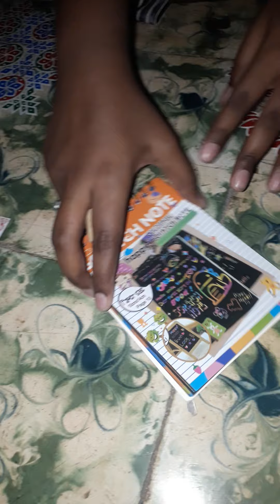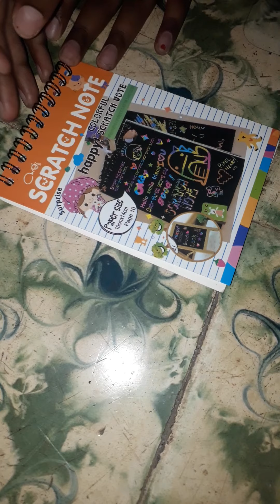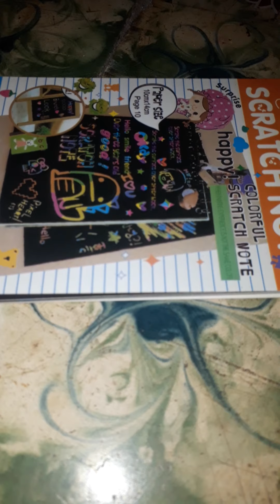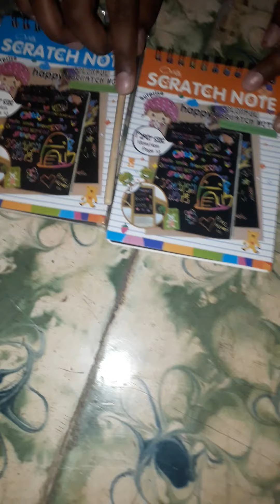Scratch note book review 💖💖💖♥️♥️♥️